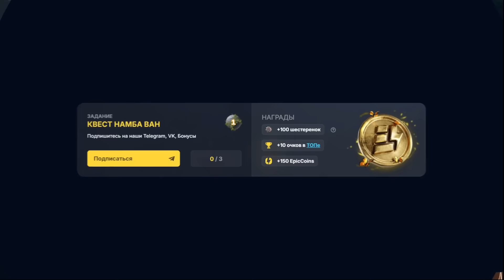Топ 1 Керри Китая Спамит Дровку!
Сегодня мы посмотрим на героя Дроу Ренжер (Drow Ranger) Дровка на котором будет играть Топ 1 керри Китая Аме (Ame)  в игре дота 2 (dota 2) в новый патч new patch 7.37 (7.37c)